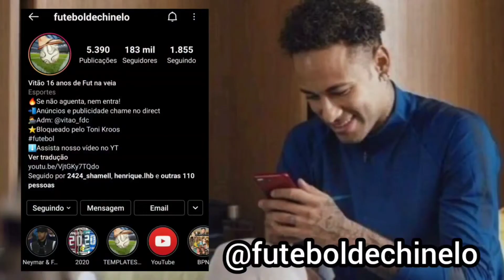Entenda as fotos bizarras da seleção galesa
Desde 2016 as fotos oficiais de País De Gales antes do jogo, veem chamando cada vez mais atenção. Nessa EuroCopa não foi diferente... então resolvi explicar o motivo disso tudo.

E comente qual seleção vai ser campeão da EuroCopa e da Copa América.

TMJ